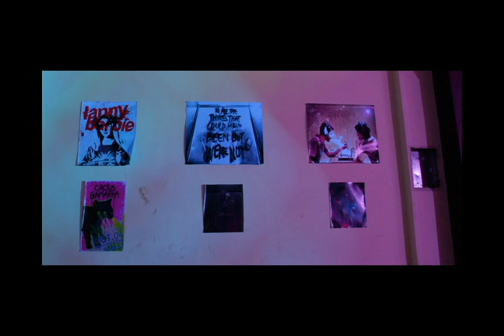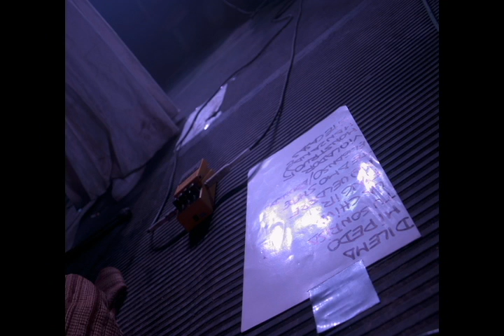En la Cueva del Tigre - Fotografía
Slideshow de las tomas hechas en el evento "Cactus Gamarra - En la cueva del tigre". Artistas Invitados: Eliot Orejuela (gráficas), Dj Lola Pink y Vírgenes Violadoras. Fotografías por Roberto Coello. Música por Ensiferum